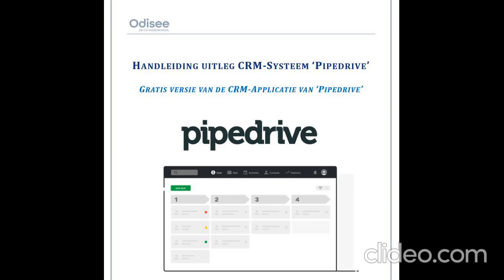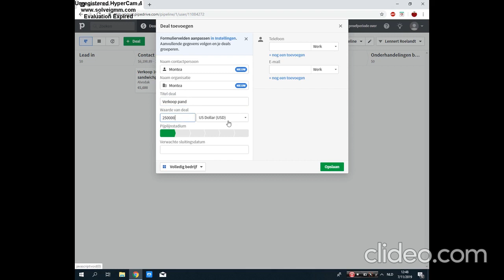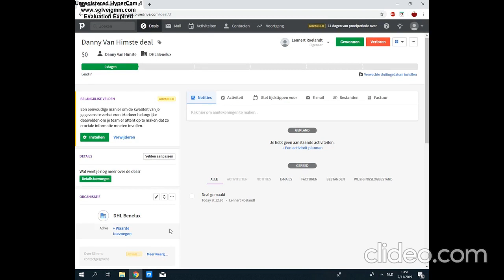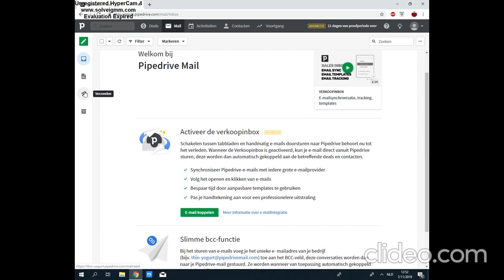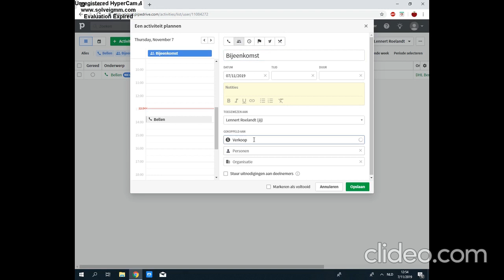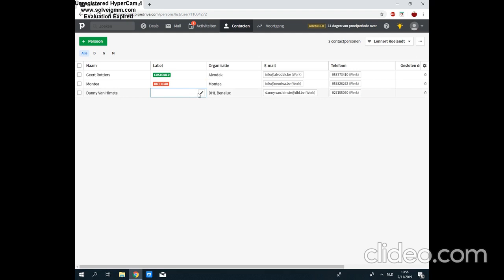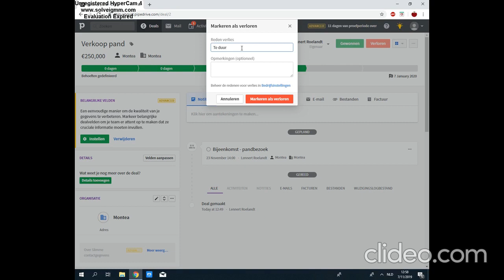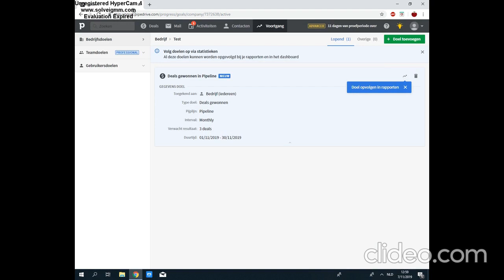Introductievideo Pipedrive CRM I Gratis versie I Lennert Roelandt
Beste kijker,

In deze video leg ik uit hoe de demo versie van Pipedrive CRM werkt.
In opdracht van de lessen 3 Business Processes o.l.v. docent Hein Desloovere

/ Gefilmd door Lennert Roelandt met HyperCam4 /